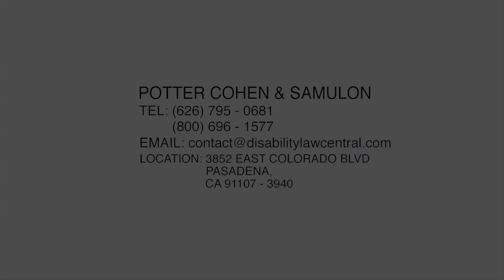SAMULON VID.mov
Our caring attorneys and staff are dedicated to providing knowledgeable, comprehensive advice and representation in matters relating to Social Security disability law, workers' compensation, family law, and criminal defense.